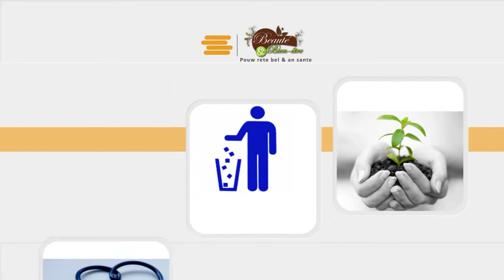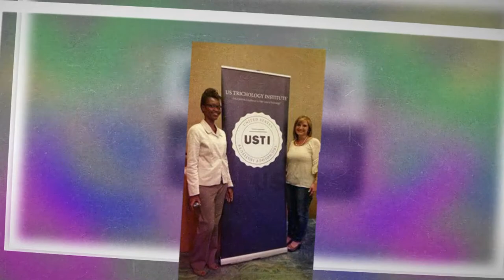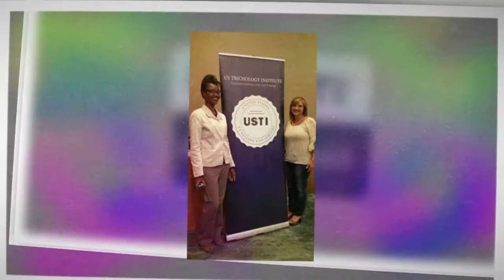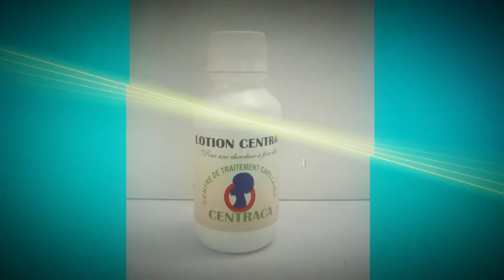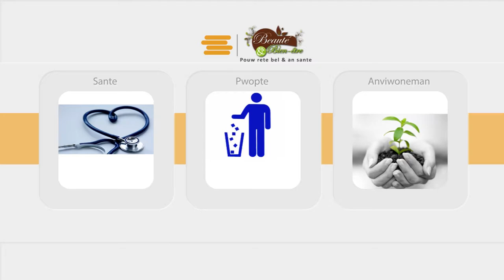Klinik po,zong ak cheve Dr Celestin et miss Desroses infirmière trichologiste